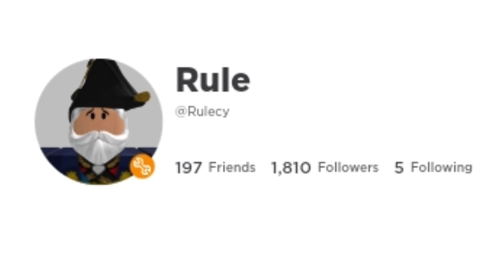👑 PEACHES, PEACHES, PEACHES 💖